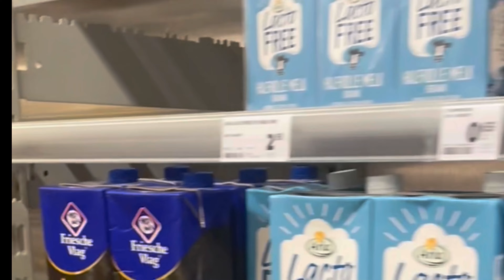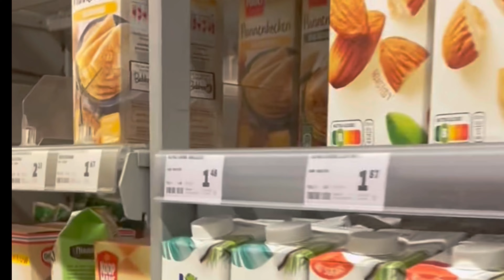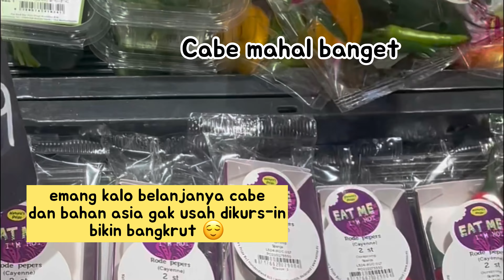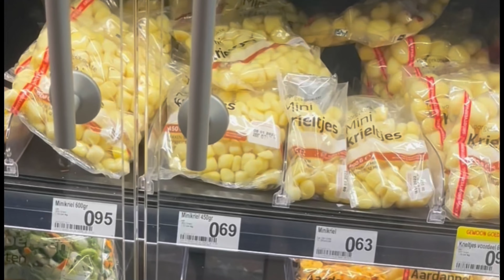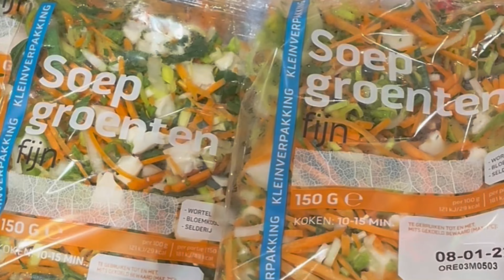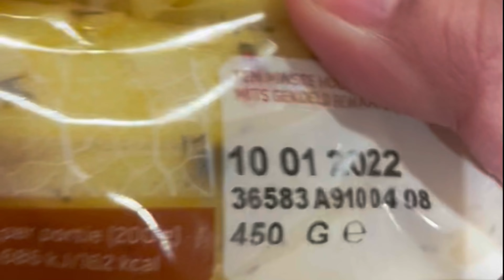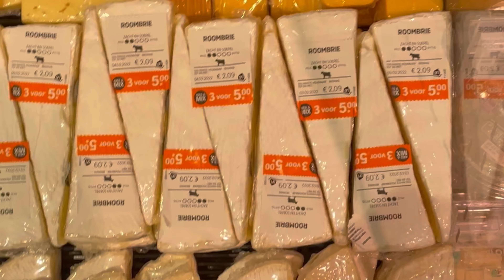Belanja Bareng Mas Bule ke Supermarket di Belanda! Inget Jangan di Kurs-in!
Saatnya groceries time, belanja bareng mas bule ke supermarket di Belanda. Tapi kali ini, kami sampe pindah tiga supermarket besar di Belanda karena yang dekat apartemen sudah mau tutup dan ganti nama.

Jadi belanja bareng mas bule ke supermarket di Belanda kali ini banyak belanja sayur walau dia males makannya. Tapi ya biar sehat dan hemat masak sendiri. Tapi di Supermarket di Belanda kaget liat harga cabe yang mahal banget. Makanya emang bener jangan di-kurs-in. Kalo di kurs ke rupiah ya udah pasti mahal, apalagi kalo dibandingin sama harga di Indonesia ya udah pasti jauh banget.